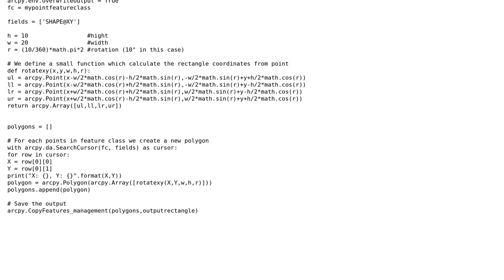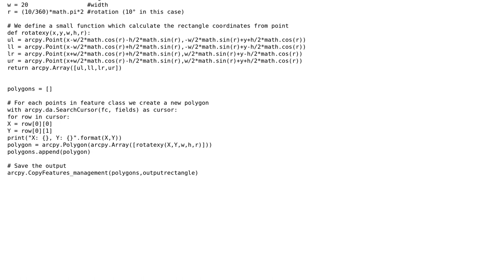GIS: Generating polygons from centroids with rotation and dimensions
With thanks & praise to God, and with thanks to the many people who have made this project possible! | Content (except music & images) licensed under CC BY-SA | Music | Images & others | With thanks to user PolyGeo user obchardon user DigiMatt and the Stack Exchange Network Trademarks are property of their respective owners. You are responsible for your own actions.